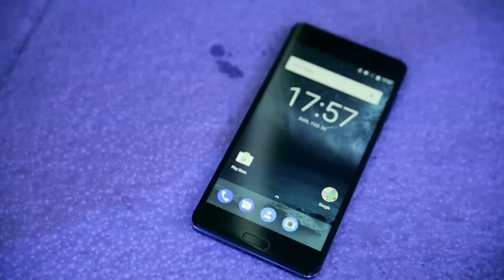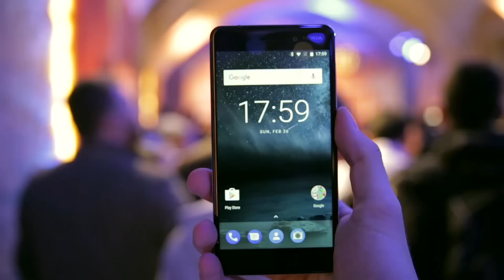Nokia 6 im Test: das Hands-on | deutsch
Das Nokia 6 ist ein Traum für Android-Fans. Es kommt mit Stock-Android und ist günstig. Was die Hardware kann, verrät das Video.